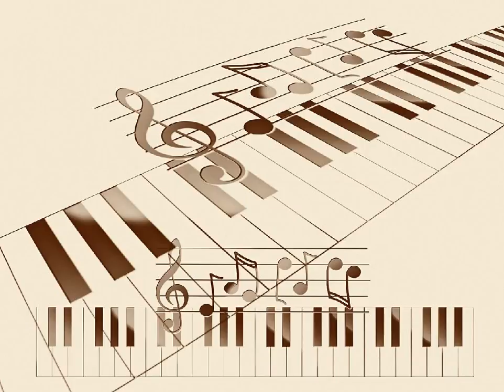다비치 (davinci) - 천개의 그리움 kpop 韓國歌謠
천개의 태양이 뜨면 눈물도 마를까
천개의 바람이 지나면 슬픔도 바뀔까
잊어야만 하는걸 알아 내가슴만 헤칠껄 알아
그래도 널못잊어
사랑해 미치도록 보고싶어
지독하게 보고싶어
내하루엔 내가 없어 온통 너뿐이야
다시한번 너를볼수 있다면 두눈이멀어도좋아
나는 기다려야만 해

라라.

천개의 그리움 위로 사랑은 흐느껴
천개의 눈물방울 위로 추억은 나부껴
너때문에 또하루를 살아
너때문에 슬퍼도 살아
이런날 기억해줘
너여야만 하니까 그래야만 사니까
잊는것보다 더 쉬우니까
사랑해 미치도록 울고 싶어
지치도록 울고 싶어
눈물을 다 쏟아내듯 너를 비워 내게
다시 한번 사랑할수 있다면 심장이 멎어도좋아
제발 돌아와야만 해

라라.